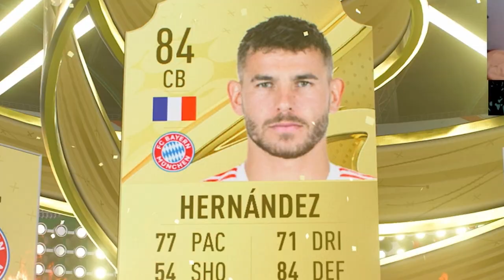This World Cup Pack is mental OMG!!!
Today we open new content which includes WORLD CUP PACKS!!!

These packs are called
- 83+ FRA/ENG/GER Upgrade
- 83+ BRA/ARG/ESP Upgrade

We pack a BANGER!